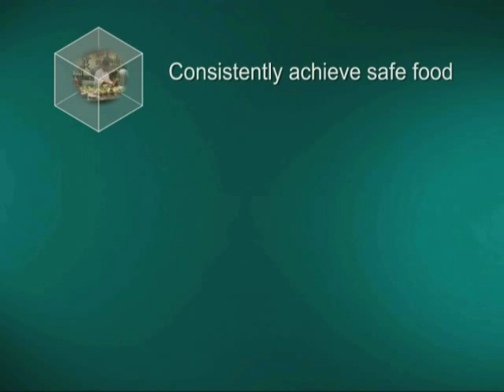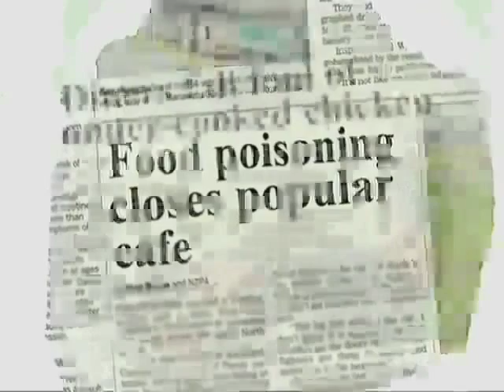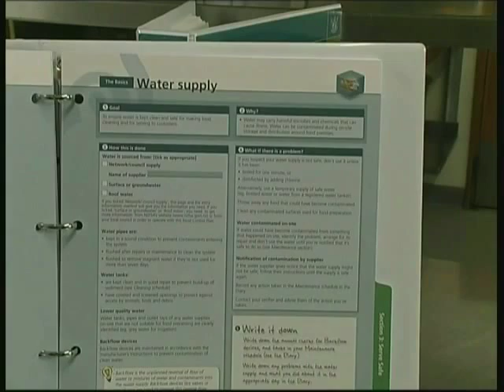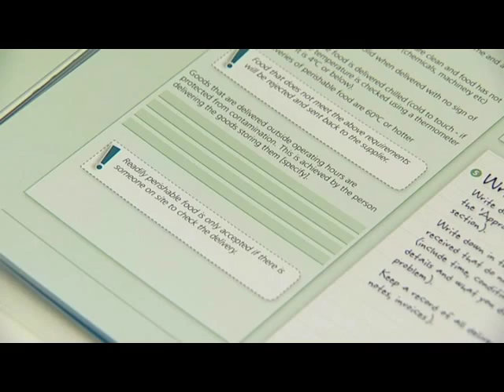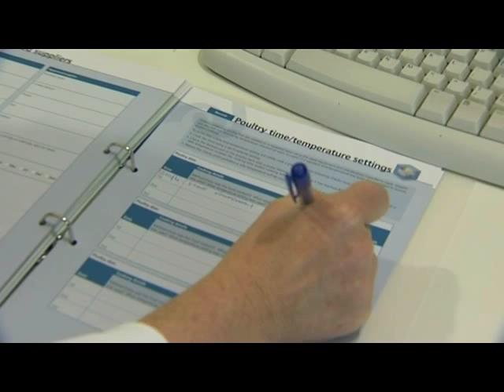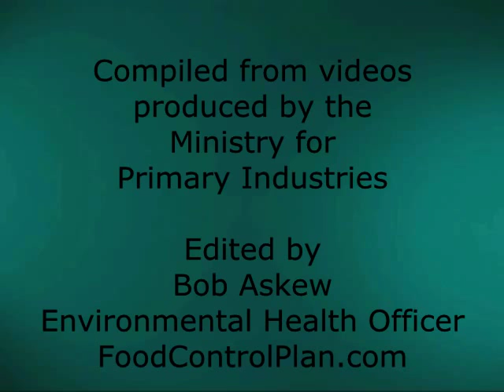FCP Introduction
This video is an amalgam of two videos put out by the (pre MPI) New Zealand Food Safety Authority.
Its a relatively short video introducing the FCP and should help newcomers to understand what its all about.
The videos were produced to promote the voluntary implementation programme in advance of the templated Food Control Plan becoming a legal requirement under the Food Act 2014.
As of 1 March 2014 many food service businesses will have to transition over to the FCP as the Food Hygiene Regulations are phased out.
Viewing the video is an insight into how the FCP works.  It is actually very easy and makes complete sense for you to control food safety for your business using the Food Control Plan.